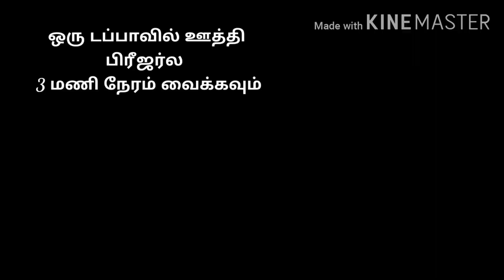icecream / vennila icecream/ homemade icecream/ மூன்று பொருட்கள் வைத்து வெண்ணிலா ஐஸ்கிரீம்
icecream in A to Z Bright#
3ingredients icecream#
lockdown recipes#
icecream in 2022
Cornflour icecream
How to make icecream in tamil
வீட்டிலிருக்கும் பொருளில் ஐஸ்கிரீம்

ஐஸ்கிரீம் செய்வது எப்படி#

 ingredients

1/2 milk
2spoons conflower
4spoons sugar

simple methods for icecream